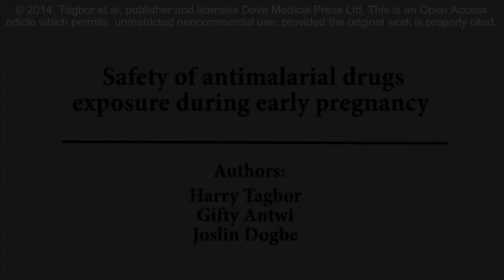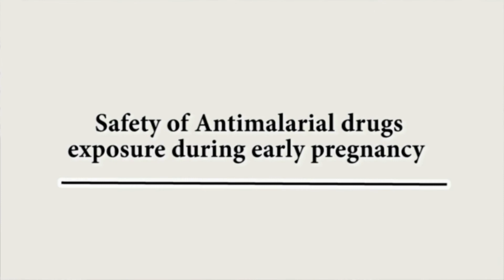Safety of antimalarials in early pregnancy - Video abstract 34683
Video abstract of review paper "Safety of antimalarial drugs exposure during early pregnancy" published in the open access journal Research and Reports in Tropical Medicine by Tagbor H, Antwi G, Dogbe J.

Introduction: Inadequately controlled malaria infection in pregnancy is associated with poor maternal and fetal outcomes. However, there are important questions about drug safety for mothers with malaria and their fetuses as, currently, there is limited safety data on many of the medications used. The objective of this review is to determine from published evidence the safety of antimalarial drugs exposure during early pregnancy, focusing on abortions, stillbirths, and congenital abnormalities.
Methods: We searched PubMed, Embase, Cochrane Library, and Malaria in Pregnancy databases from their inception to June 2013, inclusive, for reports published in English only. Data were extracted on exposure to antimalarial drugs during early pregnancy and adverse pregnancy outcomes including congenital abnormalities, stillbirth, and miscarriage.
Results: Twenty-two publications including one abstract with a total of 6,333 early pregnancy exposures to antimalarial agents used for treatment and/or prevention of malaria in pregnancy met the inclusion criteria. More than 40% of the pregnancies were exposed to mefloquine, about 10% to artemisinin based regimens and, 15.2% and 14.7% were exposed to chloroquine and quinine, respectively. A total of 1,199 adverse outcomes including abortions, stillbirths, and congenital abnormalities were reported. The reported absolute risks of adverse outcomes were similar for all the antimalarial exposures, but, in two publications, increased risk of stillbirths was linked to mefloquine exposure. Extensive heterogeneity and variability in the way in which authors assessed, recorded, and reported safety data precluded formal meta-analysis.
Conclusion: The absolute estimates of risks obtained in the included studies are difficult to interpret and the clinical significance of any association of adverse outcomes reported with antimalarial exposure in early pregnancy is uncertain. Well planned, executed, and analyzed studies are needed to confirm whether there is increased risk for adverse fetal outcomes attributable to exposure of first trimester pregnancies to antimalarials compared to relevant controls.